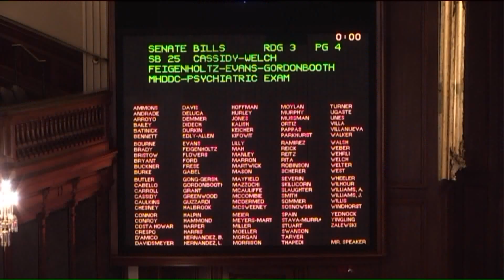Illinois governor to sign abortion access bill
Gov. Pritzker will sign the abortion access bill that was heavily debated in the Illinois congress last month. The governor said it will make Illinois the most progressive state when it comes to women`s reproductive rights.